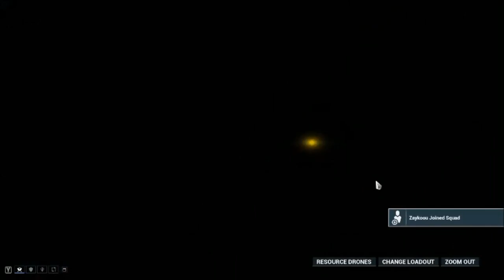warframe wolf of saturn 6 p2 - the wolf of warframe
count the videos making wolf of wall street references.